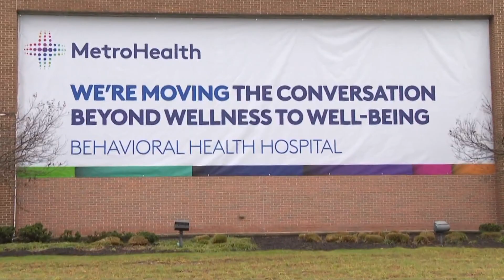The growing wait for mental health services in Ohio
When it comes to mental health, if you even think you might need an appointment, you may want to start the process right away.

That's because there is a major shortage of workers in the mental health industry in Ohio.

I think it's important to start the process as soon as you can because the wait could be months, the more imminent and dangerous the risk the more immediate the response," said Case Western Reserve University professor and licensed psychologist Dan Flannery.

Over the past several years, demand has soared for providers, including 70% alone in 2021 according to the Ohio Department of Mental Health and Addiction Services.

"We've seen a significant increase with people reaching out for mental health support over the last several years with COVID of course and strains related to economic strain and disparities," Flannery said.